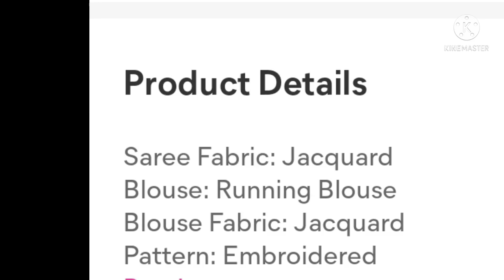जैक्वर्ड साड़ी की न्यू डिजाइन। साड़ी की सबसे नई डिजाइन। डिज़ाइनर साड़ी कलेक्शन।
जैक्वर्ड साड़ी की न्यू डिजाइन। साड़ी की सबसे नई डिजाइन। डिज़ाइनर साड़ी कलेक्शन। J D Designs।

jacquard saree price
jacquard saree designs
jacquard saree review
meesho jacquard saree review
jacquard saree
jacquard saree price
jacquard saree material
jacquard saree designs
vichitra silk saree price
vichitra silk saree collection
vichitra silk saree kaisi hoti hai
vichitra silk saree kaisa hota hai
vichitra silk saree review
vichitra silk saree material
pure dola silk saree price
dola silk saree meesho
dola silk saree review
dola silk saree dikhaiye
dola silk saree dikhao
lichi silk saree price
katan silk saree price
katan silk saree collection
katan silk banarasi saree online
banarasi silk saree flipkart online
banarasi silk saree flipkart par
banarasi silk saree dikhaiye
saree collection
saree collection 2021
saree collection 2021 for wedding
saree collection images
marriage saree collection images
marriage function saree collection
marriage saree style
sadi design photo
sadi fashion design
new sadi fashion design
new saree fashion 2021J
new fashion wedding saree 2021
naye fashion ki sadi ki design
Sadi design
bandhej saree design
Indian saree design
bandhe aise Indian
saree designs
bandhej saree collection
bandhej saree design
Bandhani saree ka collection
new pattern saree
red or yellow colour ki Bandhani saree
railway mein Bandhe saree
red yellow bandhej saree collection
lightweight Sadi ka collection
saree light weight
lightweight bandhej saree
blouse designs।।
designer blouse।।
blauj designs।।
 blouse collection
blouse collection 2021
blouse collection video
simple sadi ka blouse ki design।
simple sadi dikhaiye
simple saree heavy blouse।
simple saree heavy blouse design।
plain silk cotton sarees with golden border
plain silk cotton saree blouse designs
chunri ki sadi dikhaiye
chunri print ki saree dikhaye
chunri print ki saree
chunri print ki saree dikhaiye
chunri print ki shadi
chunri print saree
chunri print saree dikhao
chunri print mein saree dikhao
chunri print mein saree
chunri print mein sadiyan
print mein sadiyan
print mein silk saree
print in silk saree
batik print pure silk saree images
pure silk saree collection
my pure silk saree collection
dulhan silk saree image
banarasi silk saree image
banarasi silk saree photo
banarasi silk saree ka photo
banarasi silk saree ka design
silk saree ka video dikhaiye
dola silk saree price
saree collection
saree collection 2021
saree collection images
marriage saree style
sadi design photo
sadi fashion design

साड़ी डिजाइन फोटो
साड़ी डिजाइन फोटो
दुल्हन साड़ी डिजाइन फोटो
दुल्हन साड़ी का डिजाइन
लीची सिल्क साड़ी डिजाइन
करवा चौथ साड़ी डिजाइन
करवा चौथ के लिए साड़ी
करवा चौथ के लिए सारी design
करवा चौथ साड़ी डिजाइन video
करवा चौथ स्पेशल साड़ी
करवा चौथ की साड़ी
करवा चौथ की साड़ी बताइए
साड़ी बताइए डिजाइन वाली
साड़ी दिखाइए डिजाइन वाली
नई डिजाइन वाली साड़ी दिखाइए
नई डिजाइन वाली साड़ियां दिखाइए
नई डिजाइन वाली साड़ी
नई डिजाइन की साड़ी झालर वाली
सिल्क साड़ी डिजाइन
सिल्क साड़ी की डिजाइन
सिल्क साड़ी ब्लाउज डिजाइन
बनारसी सिल्क साड़ी दिखाइए